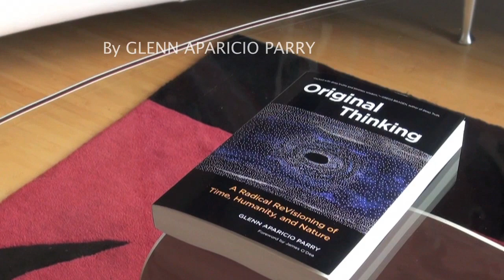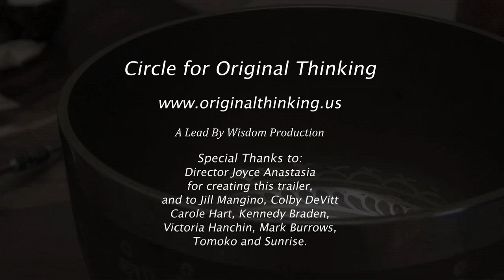ORIGINAL THINKING BOOK TRAILER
ORIGINAL THINKING: A RADICAL REVISIONING OF TIME, HUMANITY, AND NATURE
by Glenn Aparicio Parry

Is it possible to have an original thought? What does it mean to be human? How has our thinking created the world today? These questions challenge us to consider many of our most basic assumptions. To think originally—as in thinking new thoughts that have never been thought or said before—is according to Parry, largely an illusion. So, too, is the idea of linear human progress. Can we recover the ancient ways of thinking without losing the best of modern thinking, and restore our world future to wholeness?  Parry bravely invites us to reconnect with this living, original source—nature and her interconnected elements and cycles. He believes a communion of old and new; rational and intuitive; masculine and feminine; creates the tapestry of truly original thinking.